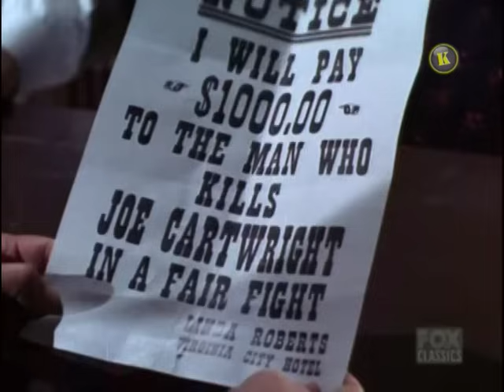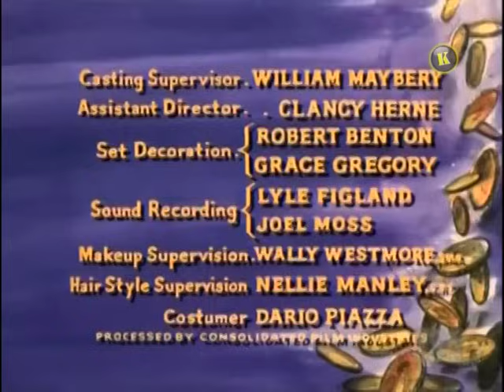BONANZA - O Cálice Amargo (Legendado)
Canal criado no intuito de relembrar imagens, musicas e grandes séries clássicas que infelizmente não são mais exibidas

Videos postados sem fins lucrativos, todos os direitos pertencem aos seus respectivos proprietários.

Bem vindos de volta ao passado!